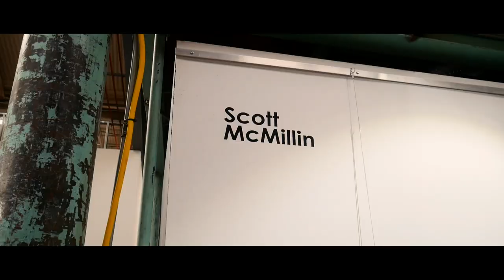Scott McMillin - SoCal Artist - Spotlight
Scott McMillin of Tustin tells us about his interesting job, making art out of cars and other things!